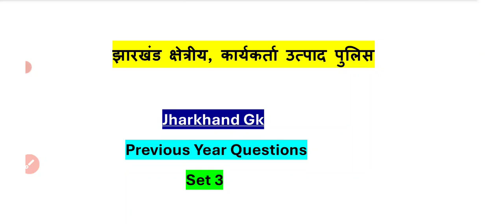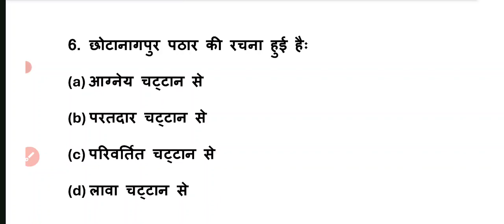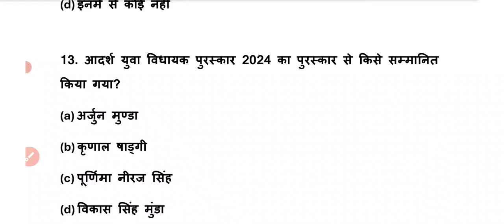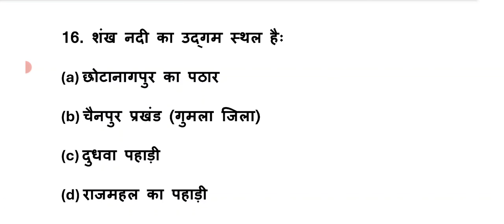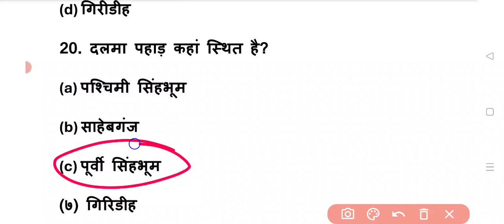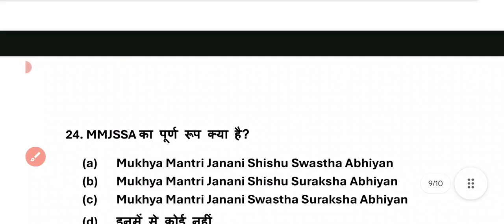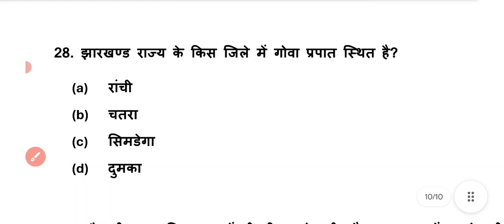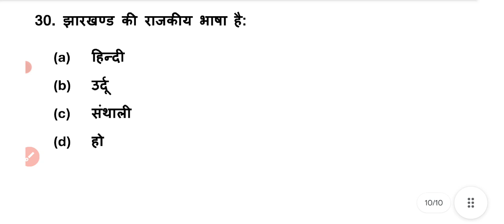Jharkhand Field Worker | Jharkhand GK | Set 3 | Most Important Questions